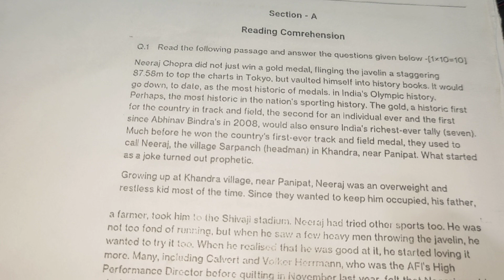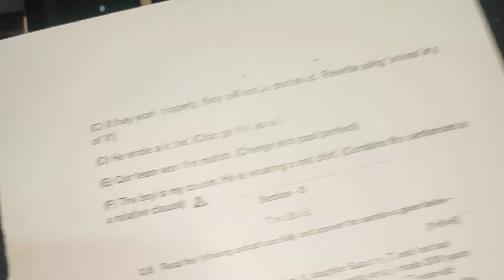Class 11 English ardhvarshik pariksha 2023 Mp Question paper kaksha 11 half yearly exam paper 2023